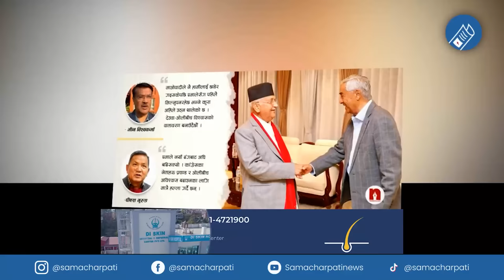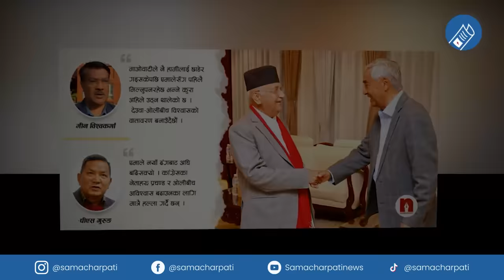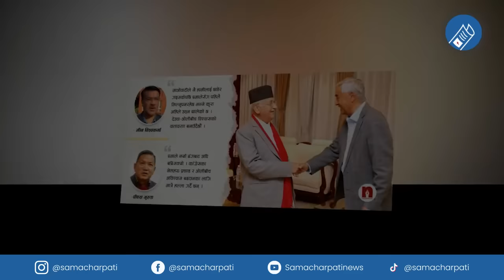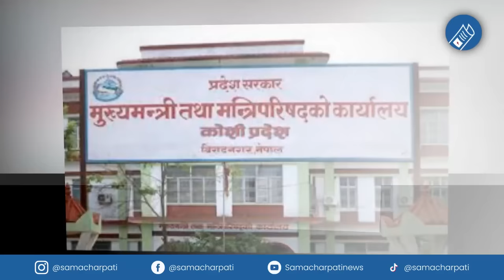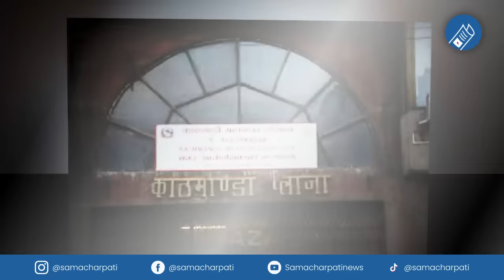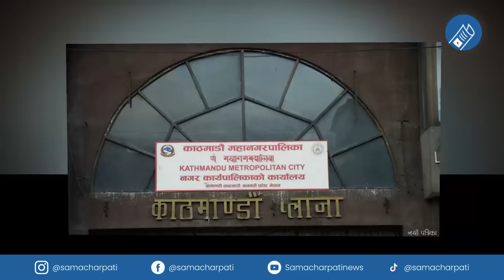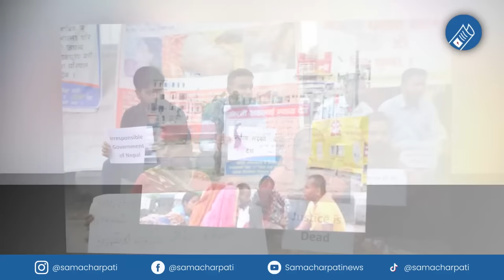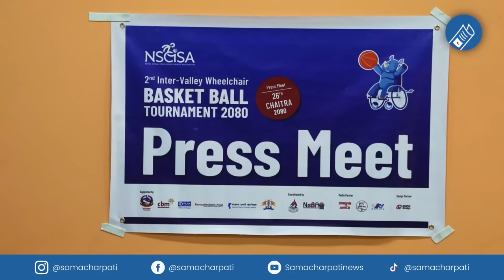Today news 🔴 nepali news | aaja ka mukhya samachar, nepali samachar live | Chaitra 27 gate 2080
Nepali news - today news | aaja ka mukhya samachar, nepali samachar live | Chaitra 27 gate 2080,